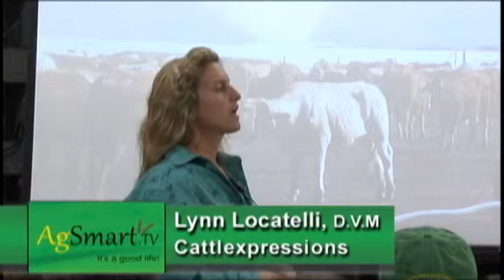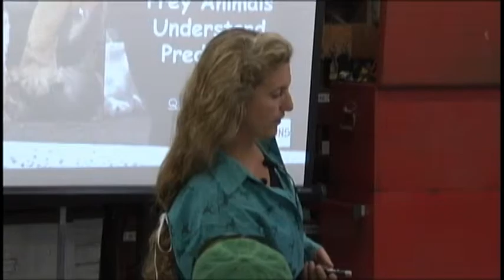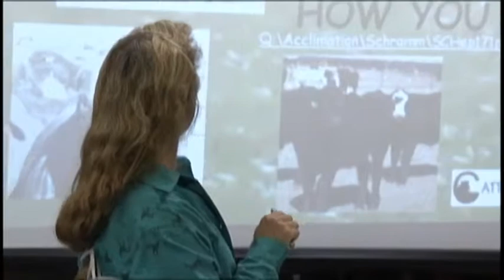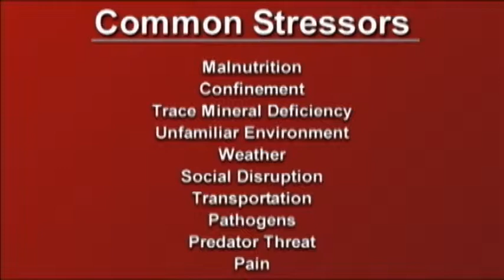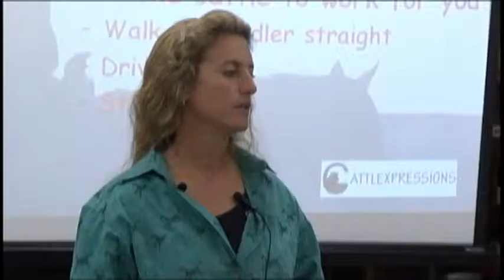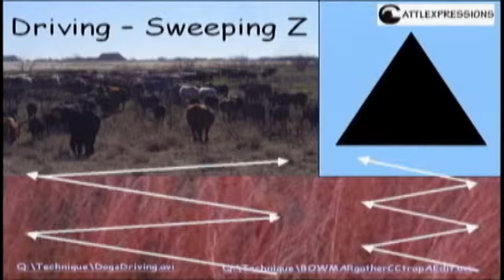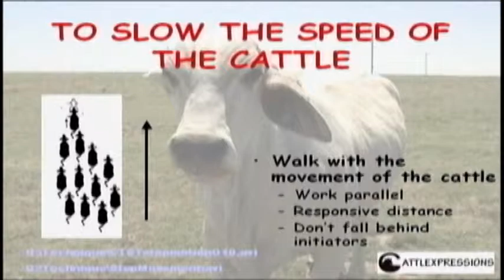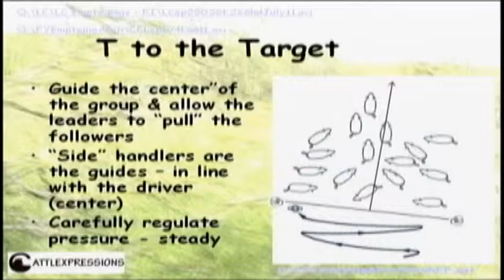Think Like a Cow - AgSmart.tv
Learn a new take on cattle handling that will save you time on your cattle operation